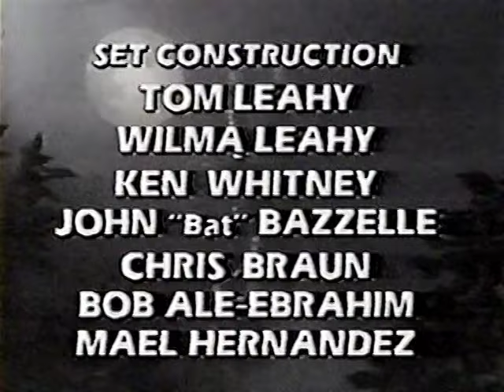Nightmare: Host and Rodney, 1990s Collection 02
Tape #2 of an upscaled and reprocessed version of an episode segments VHS tape from the Wichita, Kansas horror host program “Nightmare” with The Host and Rodney. These are recordings from the 1990s return of the show on Wichita channel KSAS, starring Tom Leahy Jr. as The Host and John Salem as Rodney.

The original version of this collection, posted here, was from a DVD that was circulating in horror host collector groups. This updated version is a rework that clears up the flaws in the original, crops out the VHS control track bleed-through and does basic color correction.